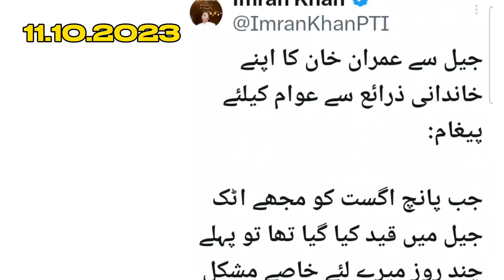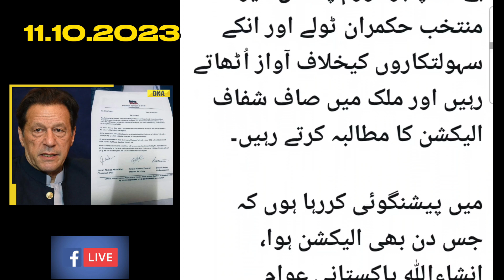جیل سے عمران خان کا اہم پیغام عوام کے نام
جیل سے عمران خان کا اہم پیغام عوام کے نام#khan imrankhanpti imrankhan pakistan london pti_zindabad khan london imrankhanpti plmn plmn#ispr